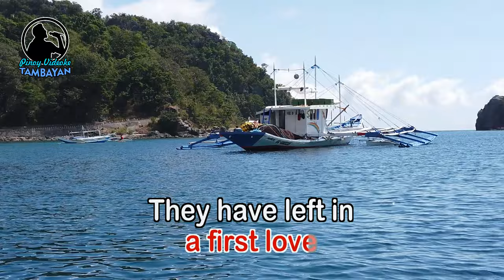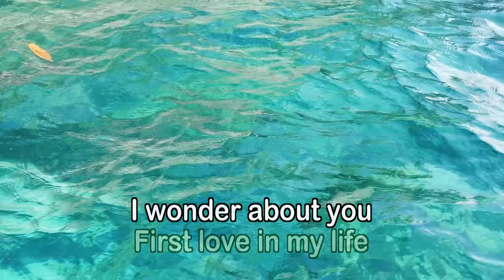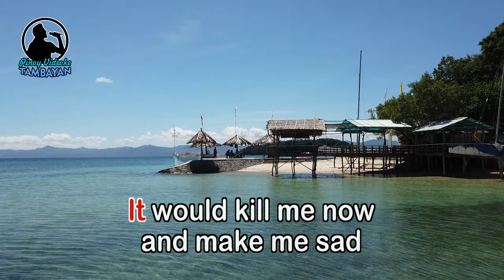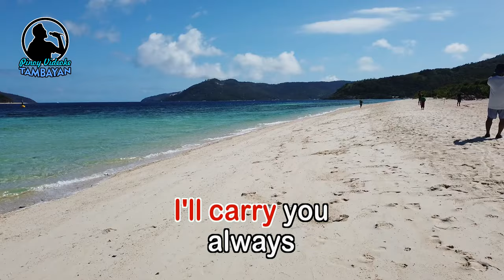First Love - KARAOKE VERSION - as popularized by Seals & Crofts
By Seals & Crofts